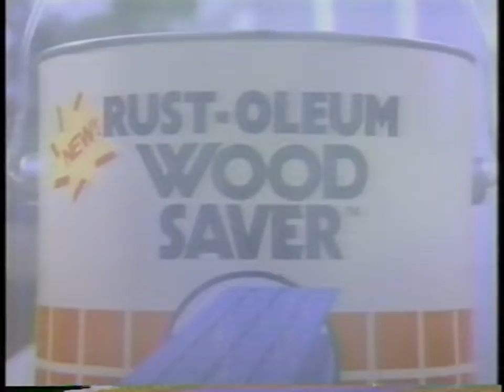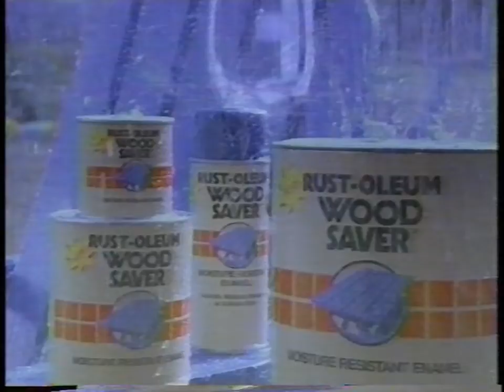ABC news: life on other planets